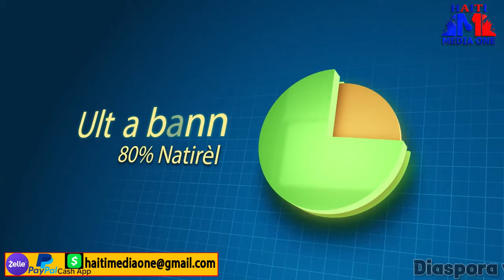Bandi Yo Pral Nan Kouri, Cha Blennde Yo Vini, Ti Lapli Fache